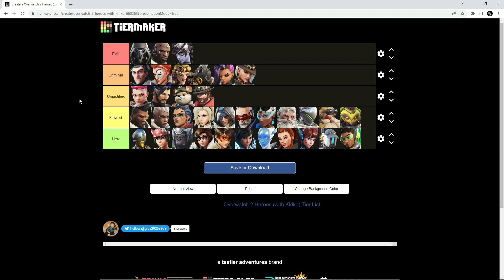Overwatch 2 Heroes GOOD and EVIL Tier List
Hello everyone! In this video ill rank all OW2 Heroes from most GOOD to most EVIL

And as always... This is Space Shark signing out... Goodbye..